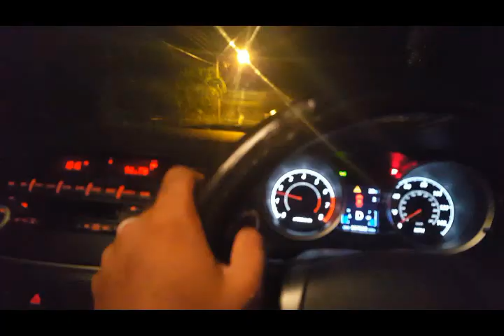How far you reaching